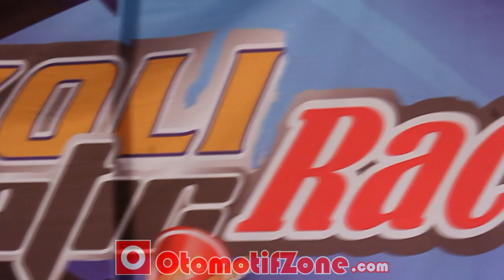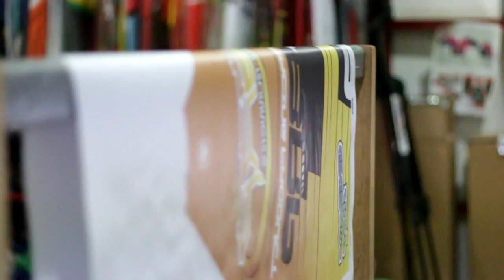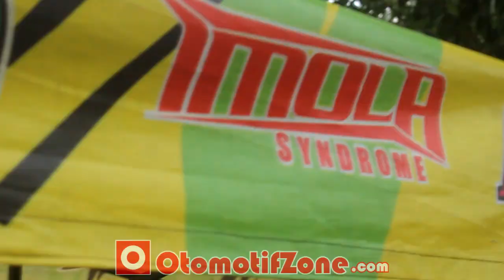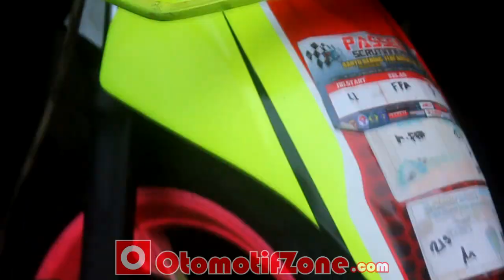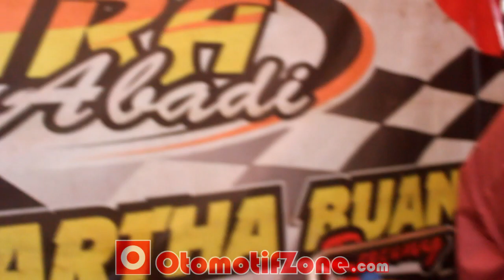Pikoli Matic Race Sumber Production GCRT seri 3 FULL